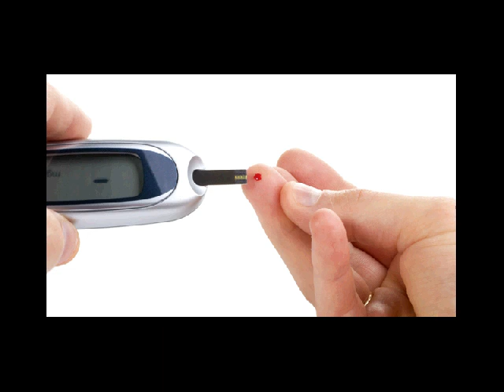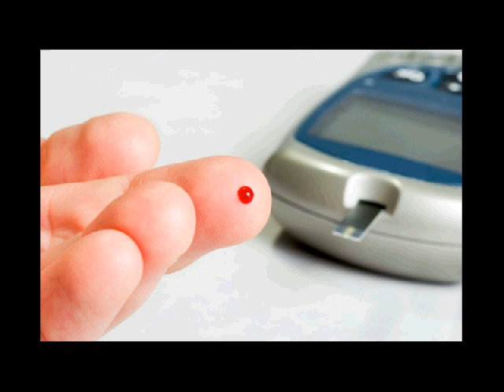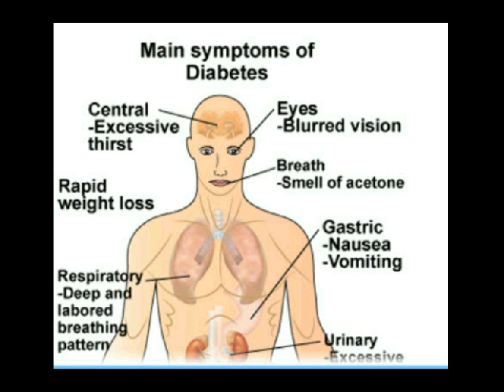definisi diabetes mellitus